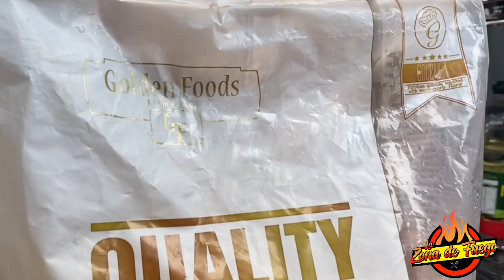Receta de filete y aros de cebolla empanizados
Todos los domingos nuevos videos de recetas 🔥 denle like y compartan para más 👍🏻